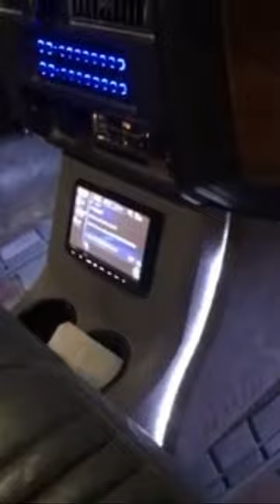CADILLAC SEDAN DEVILLE ON SWANGAS KNOCKIN